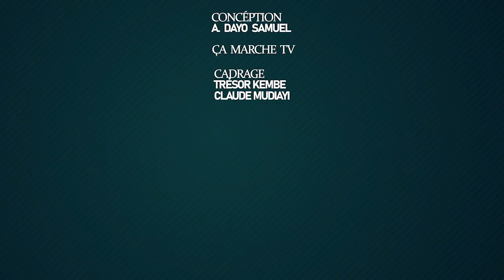DECLARATION | NUIT DE MIRACLES AMBASSADEUR DAYO SAMUEL